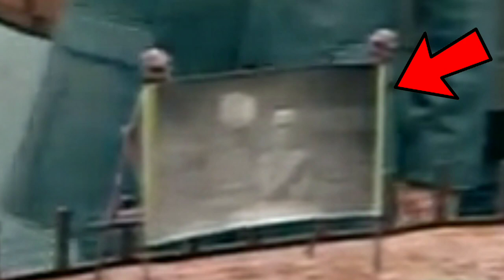🚨 5 SKRIVENIH TAJNI KOJE STE PROPUSTILI u Brawl Talku!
🚨 5 SKRIVENIH TAJNI KOJE STE PROPUSTILI u Brawl Talku! | KRILE

VEOOMA zanimljiv video je na kanaluu KRILE! U ovom videu sam vam pokazao SAMO NEKE od skrivenih tajni u NOVOM Brawl Talku. OBAVEEZNO ODGLEDAJTE VIDEOO DO KRAJA, TAMO JE NAJJVAŽNIJEE!

⭐SOCIAL:⭐